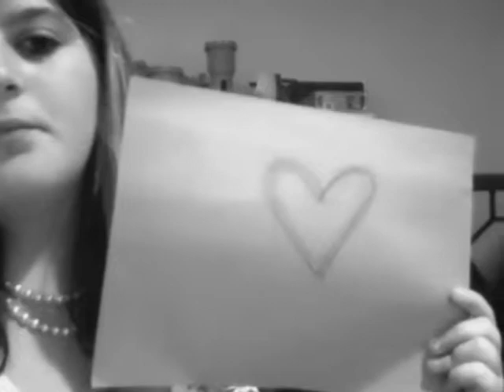Firework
Happy Thanksgiving :)